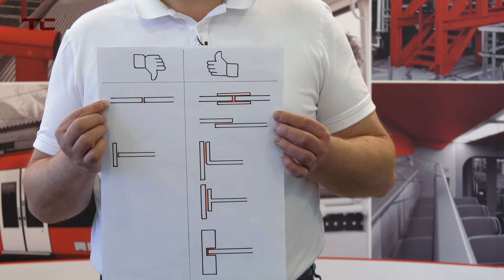Wie im Fertigungsverfahren Kleben haltbare Verbindungen schafft -Teil 1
Fertigungsverfahren Kleben -  Klebfachingenieur & Klebfachkraft schaffen haltbare Verbindungen Teil 1

Wie man durch Kleben im Leichtbau bei dem Werkstoff GfK, haltbare Verbindungen schafft.

Safe design solutions based on GRP
We have been a reliable partner to our customers for more than 20 years when it comes to individually designed products made from fibre-reinforced plastic sections or other composite materials. TC solutions are used in buses, rail vehicles, in the chemical industry and in plant construction.

Chemical industry
GRP gratings, corrosion-resistant catwalks, safe splash guard elements. Special high-quality solutions.

Traffic and transport
Solutions for the most demanding requirements and highest safety standards. Lightweight and tough.

Industrial applications
TC designs are used throughout Europe in the construction of cooling towers, in plant construction and in the industry.